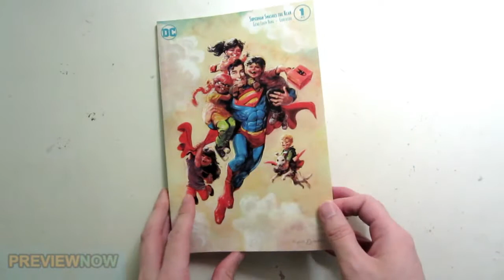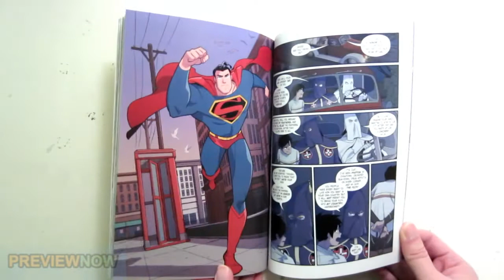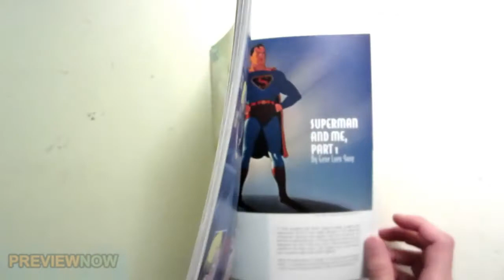Superman Smashes the Klan #1 80-Page Comic Book Flip Through Gene Yang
Superman Smashes the Klan #1 80-Page Comic Book Flip Through Gene Yang: Link to buy the comic